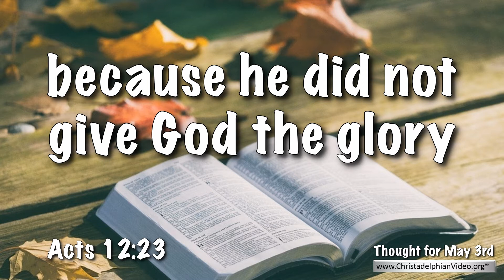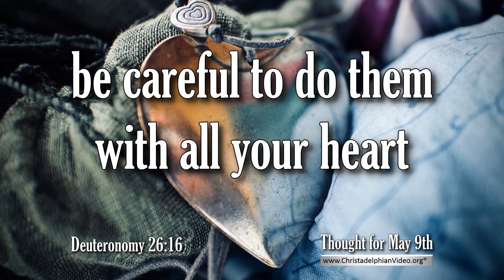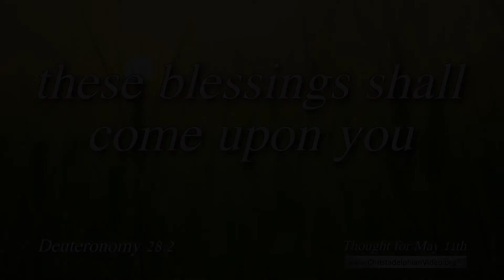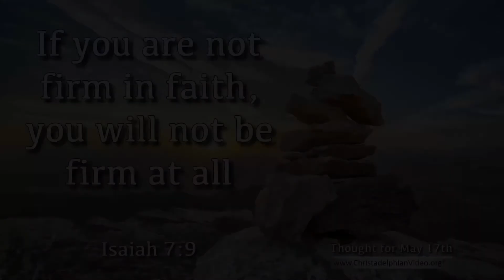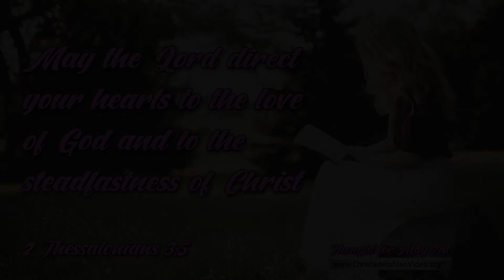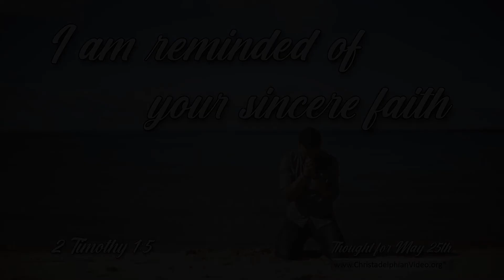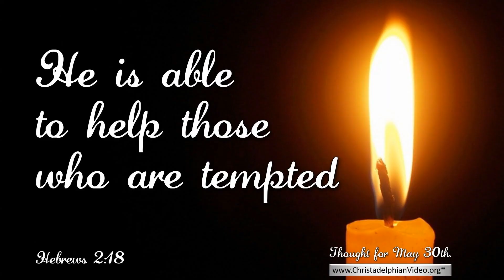Compilation of Thought for the Day Bible Verses – April 2021